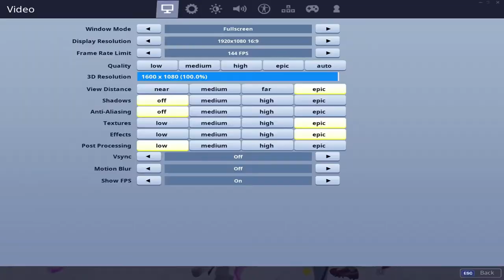Fortnite Deadzone Best Sensitivity Setting w/ Gameplay Guide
This is another 2 part compilation of Fornite Dead Zone settings.  The first part of this video is FaZe showing his settings for dead zone sensitivity and talking a little about it on Fortnite stream.  Second he goes into how changing your Fortnite dead zone sensitivity higher or lower can effect gameplay.  There is settings for Fortnite dead zone and gameplay with examples all included in one compilation.